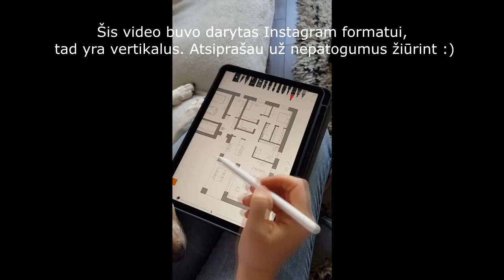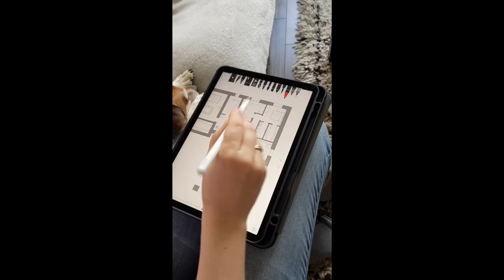Durų varstymo krypties reikšmė interjere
Atsiprašau už vertikalų formatą. Video buvo daromas Instagram TV formatui.

Iliustracijai pasitelkiau mūsų būsimo namo planą. Pirminį projektą galite pasižiūrėti čia